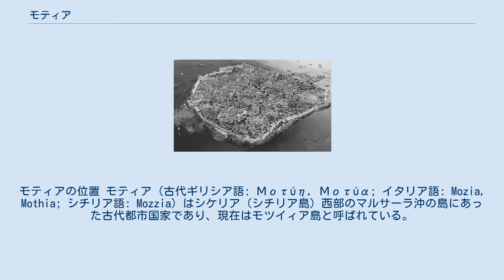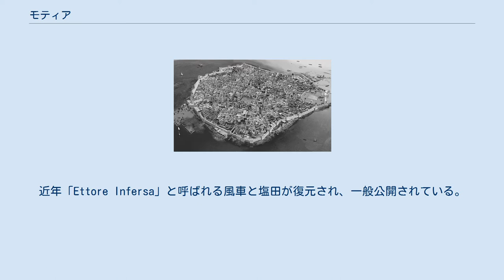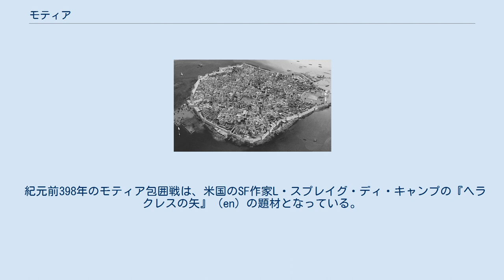モティア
モティアの位置 モティア（古代ギリシア語: Μοτύη, Μοτύα; イタリア語: Mozia, Mothia; シチリア語: Mozzia）はシケリア（シチリア島）西部のマルサーラ沖の島にあった古代都市国家であり、現在はモツイィア島と呼ばれている。
11世紀にバシレイオス派修道僧により「サン・パンタレオ島」と命名され、現在でもその名前で呼ばれることもある。
島の周囲はラグーンとなっている。
 フェニキア人の殖民都市であり、紀元前398年にシュラクサイのディオニュシオス1世に破壊されるまで、400年間にわたって繁栄した。
 島の大きさは長さ850メートル、幅750メートル程度で、シケリア本島からは1キロメートル程離れている。
古代には石で舗装された陸橋でシケリア本島とつながっており、大きな車輪を持ったチャリオットでも簡単に渡れるようになっていた。
この陸橋の跡は現在でも海中に確認できる。
 1979年に優美な「モティアの若者」の大理石像が発見され、現在では世界的にも有名になっている。
この像はジュゼッペ・ウィテカー博物館に展示されている。
 モティアの若者の大理石像（紀元前5世紀頃） モティアの建設は、おそらく紀元前8世紀と思われる。
カルタゴ建設（紀元前814年とされる）の約100年後にあたる。
最初に殖民したのはフェニキア人であり、当初は単なる交易拠点に過ぎなかったが、徐々に発展し重要な都市となった。
フェニキア人は彼らが「モティア」と呼んだ荒れ果てた島を、ラグーンと城壁で守られた、当時としては最も裕福な都市へと発展させた。
風車と塩田が海水の蒸発と塩の精製に用いられたが、同時にラグーンと島自身の状態も保たれた。
近年「Ettore Infersa」と呼ばれる風車と塩田が復元され、一般公開されている。
 発見されたモティアのコインには、フェニキア文字で「Mtw」と刻まれており（フェニキア文字は母音を文字で表さないため、実際にどのように発音されていたかは不明である）、これは「毛糸車の中心」と言う意味である。
しかしギリシア人は都市に伝説と関連する名前をつける慣習をもっていたため、ヘラクレスと関連した寓話に出てくる「モティア」という女性の名前で呼んだ。
その後シチリアの他のフェニキア人都市と同様に、カルタゴに従属するようになった。
ディオドロスはモティアをカルタゴの殖民都市と呼んでいるが、厳密にはこれは正しくない。
 フェニキア人は当初シケリア全土に貿易拠点を作っていたが、ギリシア人の殖民都市が増えてくると、ギリシア都市近くの拠点を放棄して最終的にはソルス（現在のサンタ・フラーヴィアのソルントゥム遺跡）、パノルムス（現在のパレルモ）およびモティア3つの都市に集中して居住するようになった。
中でもモティアはカルタゴに近いこととその立地条件のため、カルタゴの最大拠点であると同時に、シケリアで最も重要な商業都市となった。
モティアが破壊された後には、その近郊に建設されたリルバイオン（現在のマルサーラ）が同様の役割を果たした。
 このような重要性と繁栄にも関わらず、有名なモティア包囲戦の直前になるまで、モティアの名前は歴史にほとんど登場しない。
モティアに関する最初の記述はミレトスのヘカタイオスによるものであり、トゥキディデスは紀元前415年のアテナイのシケリア遠征の時点においてもシチリアのフェニキア人都市の指導的立場にあると述べている。
その数年後の紀元前409年にハンニバル・マゴがカルタゴ陸軍を率いてシケリアに上陸しているが、セリヌス（現在のマリネラ・ディ・セリヌンテ）攻撃のために陸軍を海岸沿いに進軍させた際にも（セリヌス包囲戦）、その艦隊は安全のためにモティアを囲む湾内に停泊させたままにしていた。
セリヌスが陥落した後、シュラクサイを追放されていたヘルモクラテスとその支援者が、セリヌスを根拠にモティアやパノルムス含むカルタゴ支配領域に度々襲撃を行っていた。
これに対抗するために紀元前407年にハミルカルが率いるカルタゴ軍がシケリアに派遣されるが、その際にもモティアとパノルムスがカルタゴ海軍の根拠地として使われている。
 紀元前5世紀のモティアの復元図 その重要性のために、シュラクサイのディオニュシオス1世は紀元前398年にシチリア西部のカルタゴ領を侵略しモティアの占領を試みた。
モティア市民はカルタゴの支援に依存していたために、シケリアとの陸橋を破壊して時間を稼...